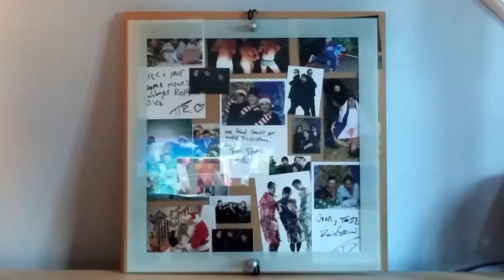Project FalconClaw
Happy Birthday Genia!!
From all your friends and family!